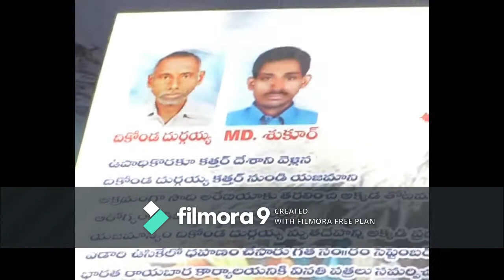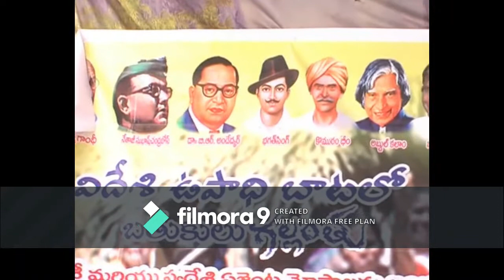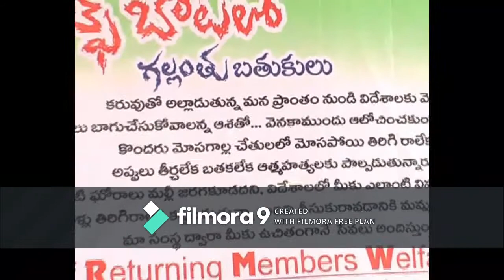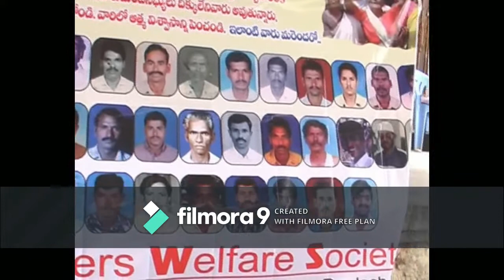GULF GAYAM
గల్ఫ్ బాటలో గల్లంతు బతుకులు :
కరువుతో అల్లాడుతున్న మన ప్రాంతం నుండి విదేశాలకు వెళ్లి …. కొందరి మోసగాళ్ల చేతుల్లో మోస పోయి తిరిగి రాలేక అప్పులు తీర్చలేక ఆత్మ హత్యలకు పాల్పడుతన్నారు ..

గల్ఫ్ బాధితుల అవగాహన కార్యక్రమం ..
స్థలం : మెట్ పల్లి
జిల్లా : జగిత్యాల
రాష్ట్రము: Telangana
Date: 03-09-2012